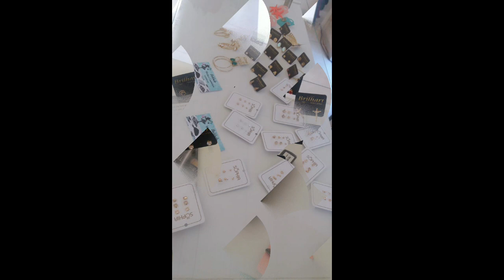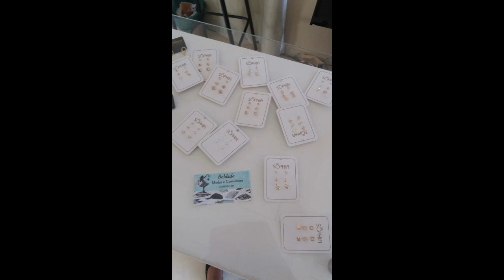BELDADE MODAS DIVULGAÇÃO MODA 2020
BELDADE MODAS

Vendas no VAREJO